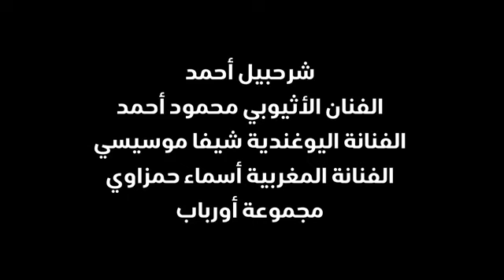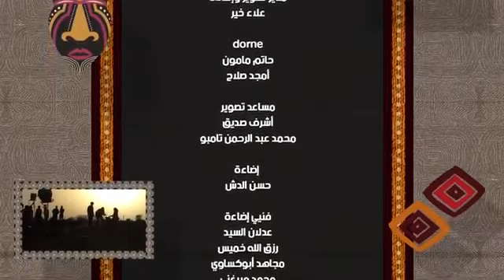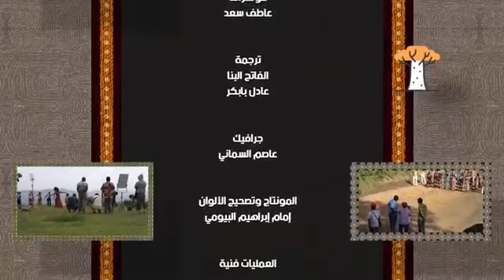Al Mahdi Dynasty: I am Africa, I am Sudan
The Imperial Kingdom Of Nubia

A Tribute To The Nubians:

A bouquet of brightest Sudanese stars and artists and artist from around the World

Songs Type:
(Hajij - Biography - Hanging - Bag - Praise - Tarb - Heritage - Complete Music Library - Concerts)